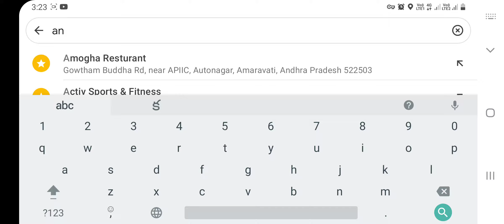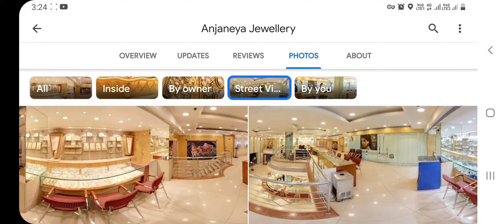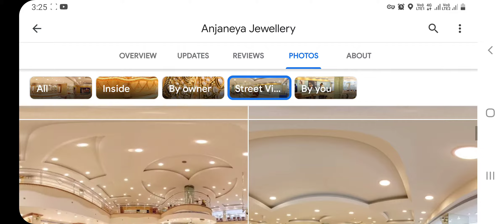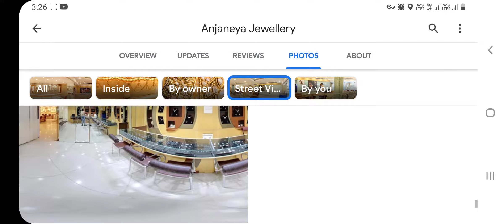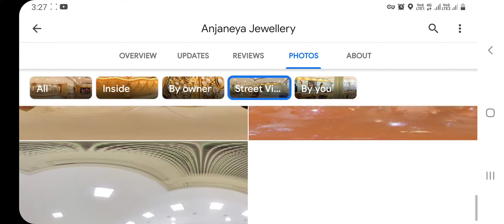Anjaneya jewelry s Vijayawada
Anjaneya Jewellery, founded in 1985, has been a trusted tradition in Vijayawada for over 27 years. For many years, our customers have treasured their choice